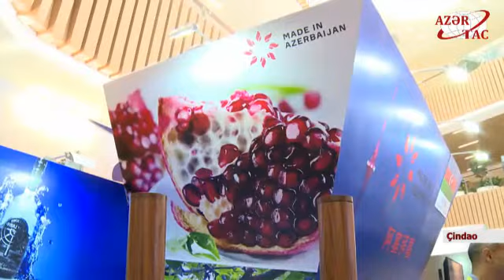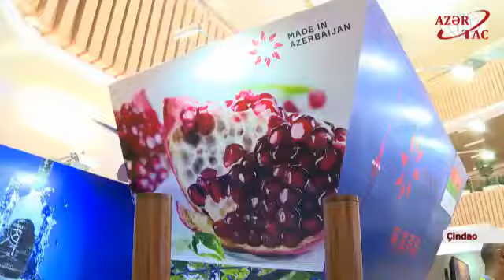Çindao sərgisində Azərbaycan şərab və spirtli içkilərinə maraq böyük olub